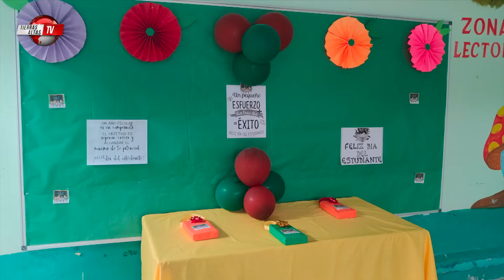FELIZ DIA DEL ESTUDIANTE - TIERRAS ALTAS TV - VISITA A CUESTA DE PIEDRA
ESTE MIÉRCOLES 27 DE OCTUBRE se celebró en distintos planteles educativos del Distrito en el Dia del Estudiante.
Y Tierras Altas TV visitó la escuela del Corregimiento de Cuesta de Piedra, donde algunos estudiantes y sus maestras celebraban este día con alegría y enviaron sus felicitaciones al resto del País.